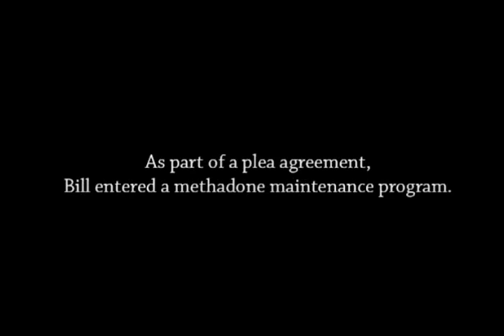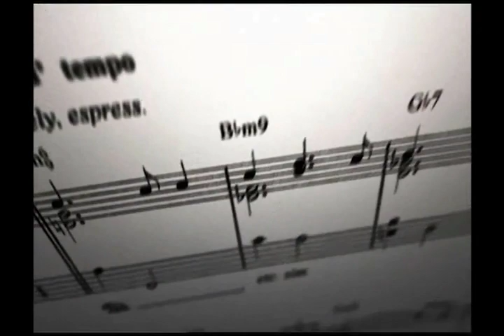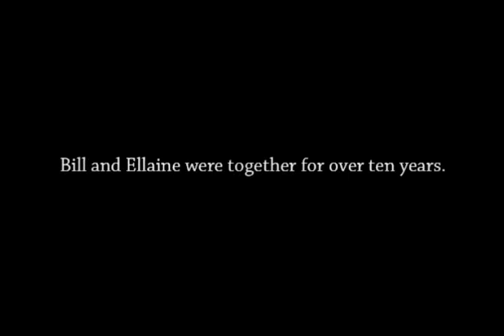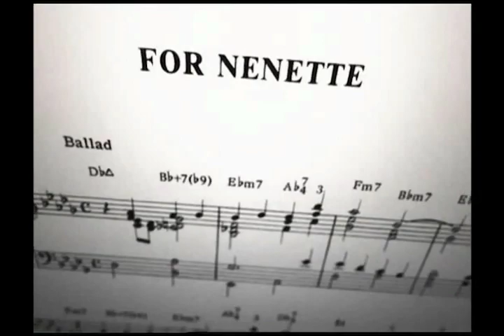Bill Evans - Time Remembered [DVD Doc, Clip 8]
This multi award-winning documentary tells the story of jazz pianist Bill Evans’ turbulent life and his contribution to jazz music